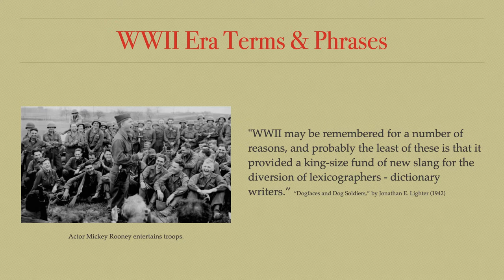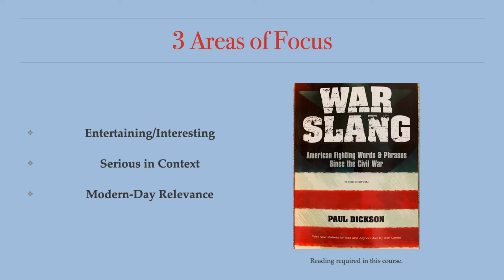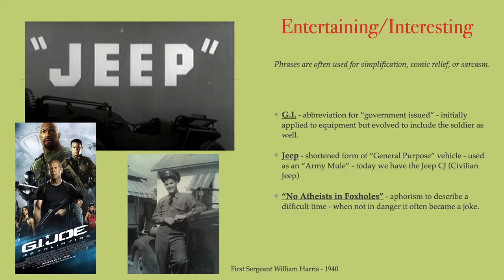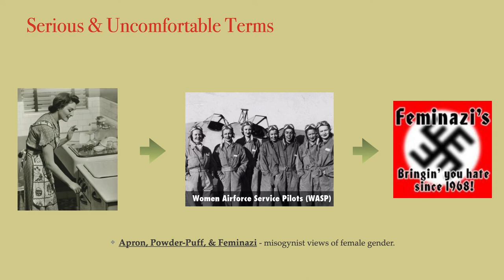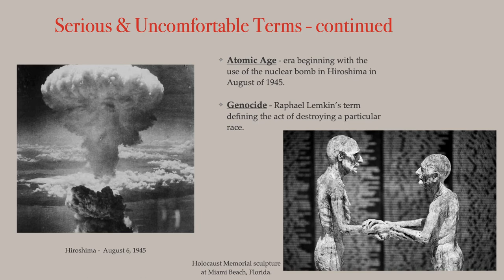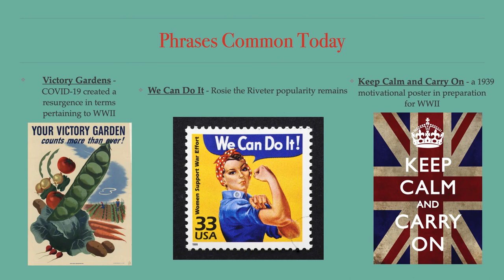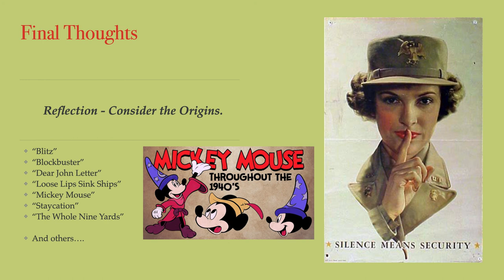WWII Today Lecture - L. Bailey